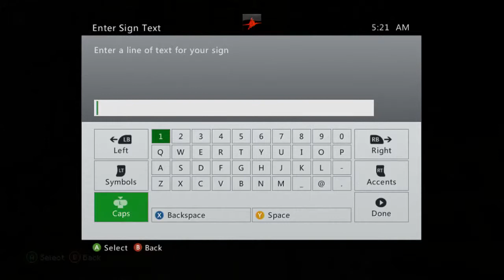9 YEAR OLD TROLLED BY HEROBRINE!